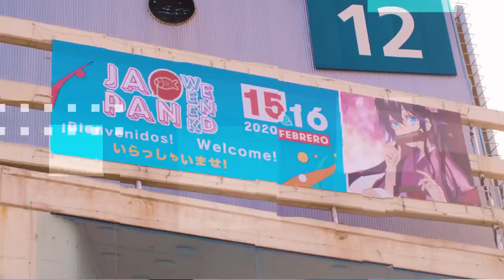JAPAN WEEKEND February 2020 | Official Aftermovie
We're coming back on the 26th and 27th September 2020, come discover the biggest pop culture festival happening in Spain!